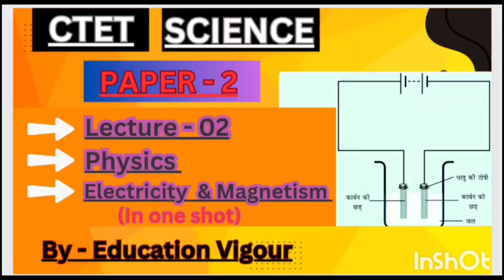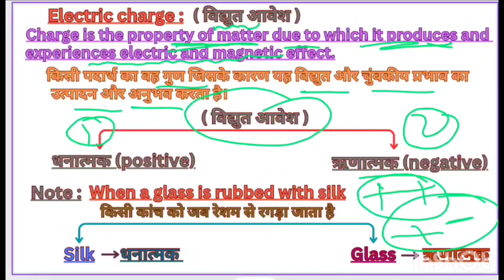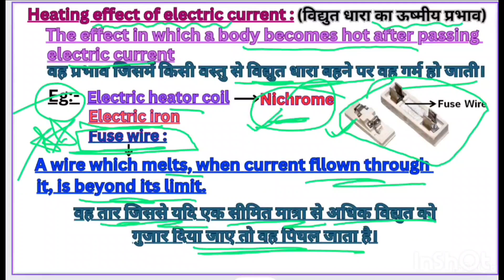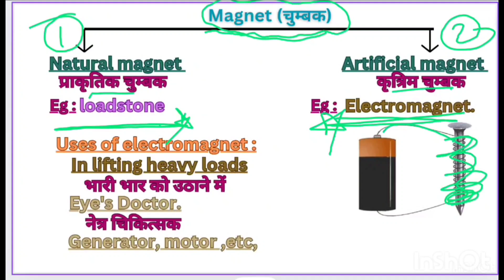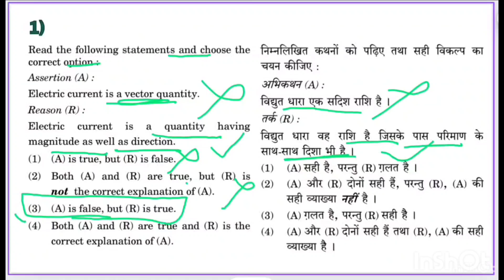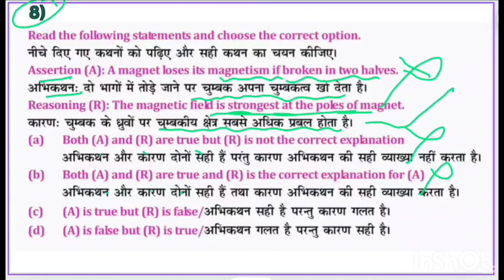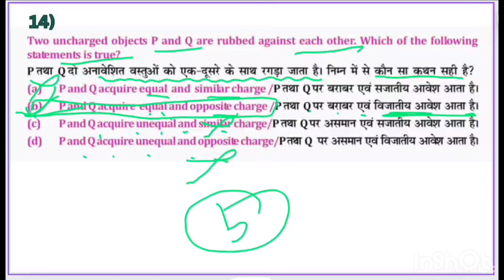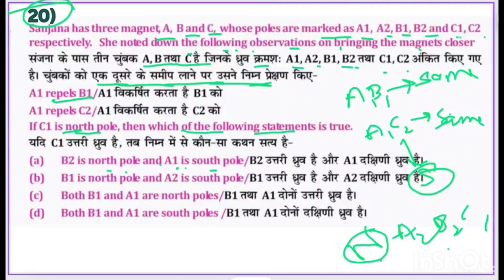Electricity & Magnetism in one shot for CTET Paper 2 Science |All concepts & PYQ covered | CTET 2024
In today's video, we are going to tackle an important session for your upcoming CTET Paper 2 science exam - Electricity & Magnetism in one shot

Whether you're a beginner or just need a quick refresher on this topic, I've got you covered. We will be covering all the essential topics related to electricity & magnetism chapter along with some previous year questions (PYQ) that have appeared in past ctet exam.

Here's what you can expect from this power-packed session:

1️⃣  Electricity and magnetism:-
 Symbol of electric components
 Electric cell, electric charge, electric current
 Electric Circuit
 Demagnetisation of magnet
 Chemical effect of electric current..
 Previous years questions discussions

Thankyou
Keep smiling😊
Keep learning